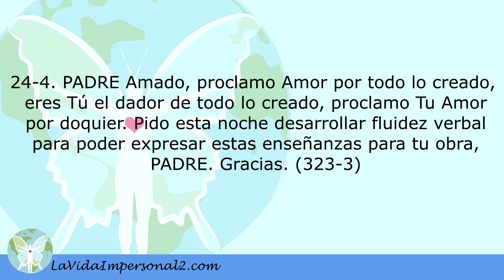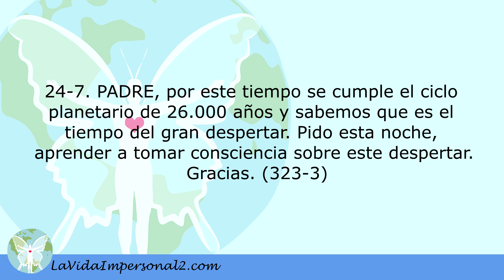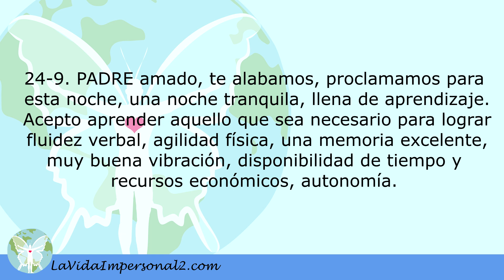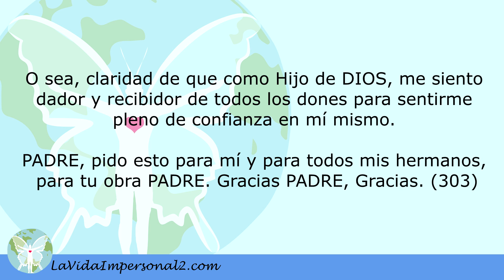FICHAS DE LA LECCIÓN 24 - PEDIDOS EN LA NOCHE (Comunicados 323-3 y 303)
LAS FICHAS SON UNA PROPUESTA PARA QUE LOGREN LA ASCENSIÓN. La Ascensión es un proceso natural. ¡Compréndelo!

Hermanos, esta idea fue dada por los Maestros Ascendidos, ellos están aportando el contenido, toda esta información fue dada para apoyarlos, para que sanen pensamientos y encuentren una meta a seguir.

Las frases, las oraciones y los ejercicios que sugerimos repetir, te ayudarán a enfocarte en tu presente y ver que todo está bien siempre, son un bálsamo para tu ALMA.

Las fichas las podrás imprimir y recortar, de esta manera se facilitará el estudio del contenido. Usa tu creatividad, estás contigo mismo, con tu Presencia “YO SOY”, desde tu propio hogar, ayudándote.

Les hemos recomendado leerlas o escucharlas 9 veces, pero ustedes podrían repetirlas 3, 6 o 9 veces, eres tú el que tomarás la decisión de hacer las repeticiones si se da el tiempo, vive lo que quieras con las mejores intenciones.

También hemos recomendado colocar las fichas en varios sitios de la casa o de tu trabajo, lo que estás haciendo es crear un ambiente propicio para que puedas leer las fichas y escuchar los audios. Tú sabrás utilizarlas para ampliar tu entendimiento.

No tienes que aprenderlas, solo leerlas o escucharlas, y cada vez te darás cuenta el valor de hacer esto con regularidad para que te detengas en algunos momentos del día o de la noche, y leas o escuches, esta información que te aportará valor, fortaleza y entusiasmo para que logres avances en tu sanación y en el conocimiento de tu verdadero Ser.

A continuación frases que aportarán entendimiento:

1. PADRE Amado, estamos aquí felices de poder estar en la Tierra en este tiempo de la Ascensión. Pido esta noche, se me faciliten los recursos económicos con fluidez. Gracias. (323-3)

2. PADRE, gracias te damos por este inmenso Amor que siento en mi Corazón. Pido aprender esta noche el tema sobre Dar y Recibir. Gracias. (323-3)

3. PADRE, eres Tú el artífice de nuestros destinos, Te Alabamos, Te damos las Gracias porque ya vemos fluir la bondad en todos. Pedimos esta noche, una noche llena de aprendizaje con respecto al “YO SOY”. Gracias. (323-3)

4. PADRE Amado, proclamo Amor por todo lo creado, eres Tú el dador de todo lo creado, proclamo Tu Amor por doquier. Pido esta noche desarrollar fluidez verbal para poder expresar estas enseñanzas para tu obra, PADRE. Gracias. (323-3)

5. PADRE, somos muchos los que ignoramos las Leyes Naturales. Pedimos esta noche, nos instruyas sobre el tema de las Leyes Naturales. Gracias. (323-3)

6. PADRE, somos Tus Hijos que queremos conocer la verdad real. Pedimos esta noche, claridad y entendimiento sobre la verdad de QUIÉNES SOMOS. Gracias. (323-3)

7. PADRE, por este tiempo se cumple el ciclo planetario de 26.000 años y sabemos que es el tiempo del gran despertar. Pido esta noche, aprender a tomar consciencia sobre este despertar. Gracias. (323-3)

8. Pediremos todos al PADRE para que brille en cada corazón, el Amor a la VIDA. PADRE te pedimos nos reveles esta noche la siguiente pregunta: ¿Cómo podría yo amar la VIDA, amarme inmensamente y amarte? Gracias. (323-3)

9. PADRE amado, te alabamos, proclamamos para esta noche, una noche tranquila, llena de aprendizaje. Acepto aprender aquello que sea necesario para lograr fluidez verbal, agilidad física, una memoria excelente, muy buena vibración, disponibilidad de tiempo y recursos económicos, autonomía; o sea, claridad de que como Hijo de DIOS, me siento dador y recibidor de todos los dones para sentirme pleno de confianza en mí mismo.

PADRE, pido esto para mí y para todos mis hermanos, para tu obra PADRE. Gracias PADRE, Gracias. (303)

ÚNETE A NUESTRO GRUPO EN WHATSAPP “VOLUNTARIOS EN ACCIÓN PARA LA OBRA DEL PADRE”: Si quieres participar escribe al email tu nombre y número de teléfono móvil incluyendo el número del País.